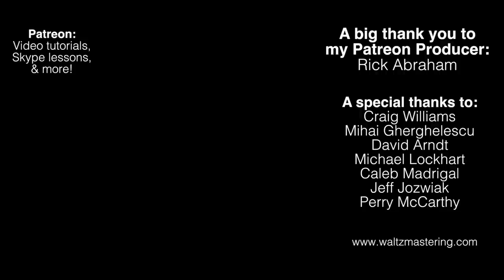Pixies 'WHERE IS MY MIND' (Fight Club) - Beautiful Solo Bass Arrangement